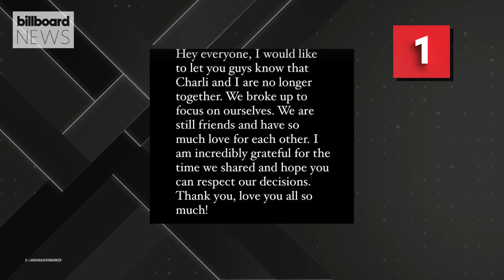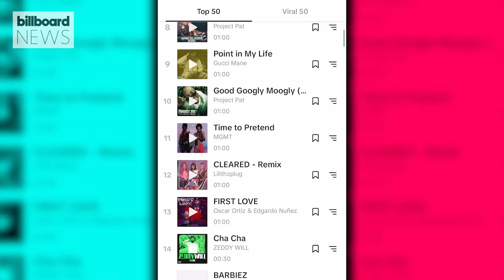Landon Barker & Charli D’Amelio Split, Karol G Is Woman of The Year & More | Billboard News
Karol G will be honored alongside other amazing women at Billboard’s Women in Music on March 6th. Landon Barker took to social media to confirm his breakup from Charli D’Amelio. Britney Spears posted a throwback photo on Instagram that featured actor Ben Affleck. The singer revealed that she made out with the actor the night the photo was taken. ENHYPEN announced dated for Fate Plus World Tour. Madison Beer talks about her Grammy nomination for her album 'Silence Between The Songs,' some of her past red carpet looks and more while she gets ready for the 2024 Grammys red carpet. And more!

✩ TODAY’S STORIES ✩

0:00 – Intro

00:26 - Karol G is Billboard’s Woman of The Year, NewJeans, Victoria Monét & More Performing

1:37 - Landon Barker & Charli D’Amelio Have Split

2:15 - Britney Spears Says She Once ‘Made Out’ With Ben Affleck

2:38 - ENHYPEN Announce Dates for 2024 Fate Plus World Tour

3:01 - Madison Beer Gets Ready For The 2024 Grammys Red Carpet

5:27 - Flo Milli’s ‘Never Lose Me’ Achieves Longest Streak at No. 1 on TikTok Billboard Top 50 Chart

6:48 - Billboard Explains: Usher's Lasting Mark on The Charts

8:34 - What's Coming Next?